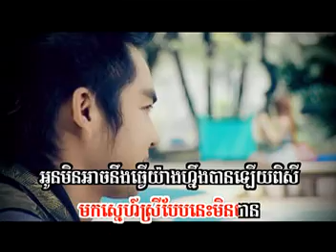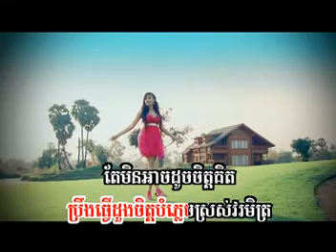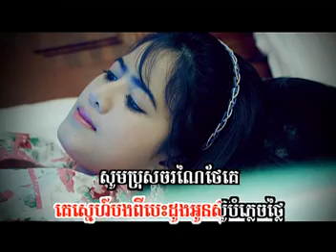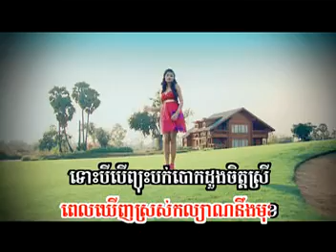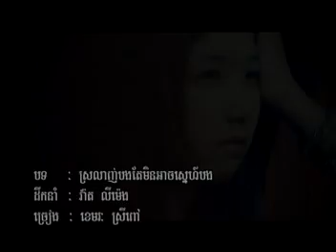Khmer Songs: Khmer Karaoke: Srolanh Bong Tae Min Arch Snae Bong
ស្រលាញ់បងតែមិនអាចស្នេហ៍បង